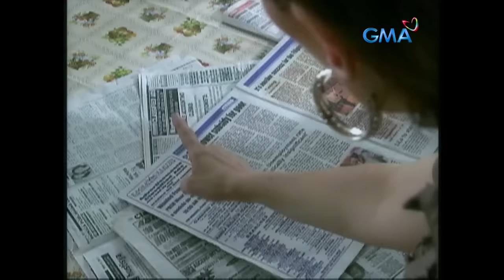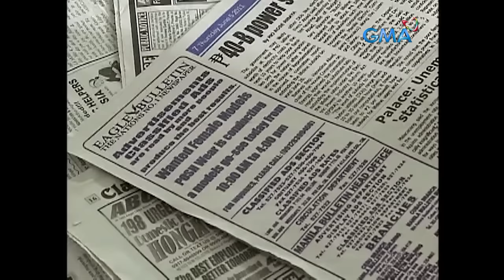Blusang Itim: Full Episode 23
The magical black blouse is finally back in Jessa's (Kylie Padilla) hands can it finally resolve all of her problems?